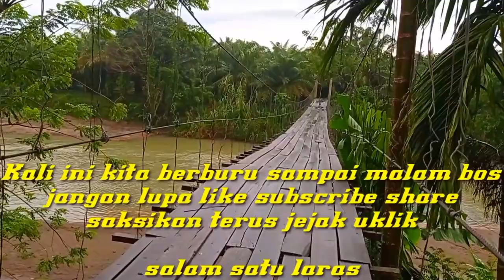Berburu dari sore sampai malam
Berburu dari sore sampai malam hari video ini hanya sekedar hiburan belaka

serunya berburu di malam hari menggunakan uklik jos gondos mantap